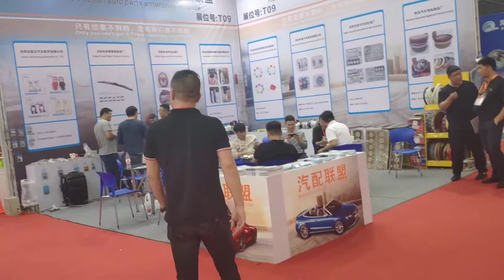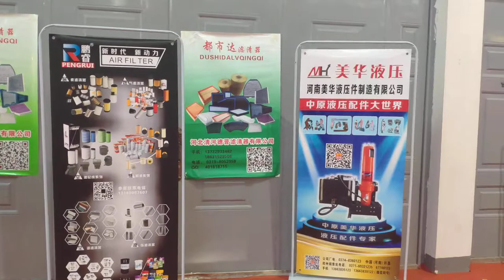2019 China Yiwu Auto and Motorcycle Parts Exhibition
2019 China Yiwu Auto and Motorcycle Parts Exhibition